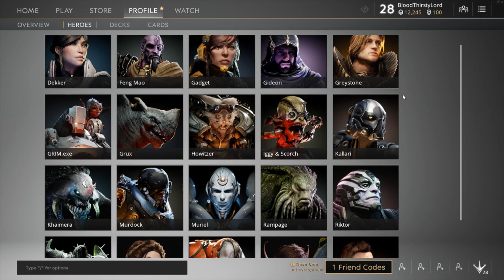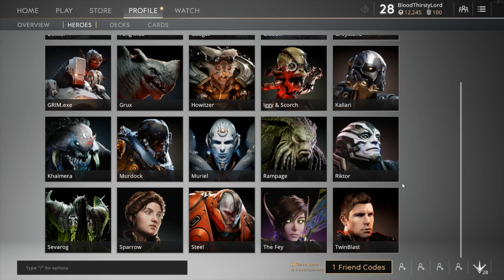EPIC! ALL PARAGON LORE!! (PARAGON HERO LORE & BACKGROUND INFO)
NEW PARAGON LORE! & EPIC ALL PARAGON LORE!! :D We talk about all the new lore aka background info for each hero in the latest patch of paragon aka v30 update notes & much more! Paragon is an amazing third person moba made by the company epic games that created one of my other favourite games - Gears of War 3! EPIC! ALL PARAGON LORE!! (PARAGON HERO LORE & BACKGROUND INFO). I am here to present the bloody juicy goodness of Paragon News, Multiplayer & more enjoy! :D I Can't wait to make more videos about Paragon.

"Within a Victory, nothing is learned. Within a Lost, a lesson for success is learned!" 👌